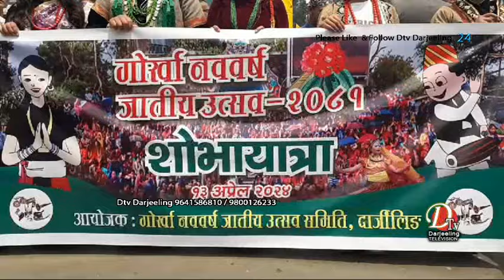दार्जीलिङमा आज भव्यरूपले नेपाली नयाँ वर्ष 2081 पालन गरियो।